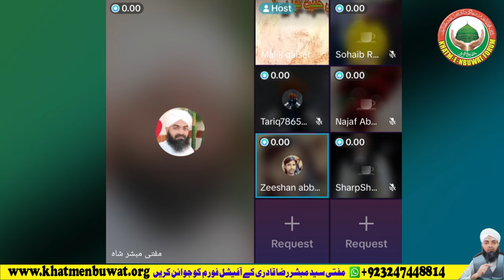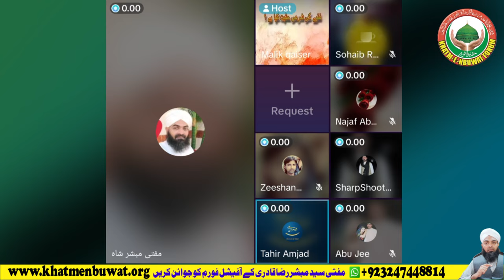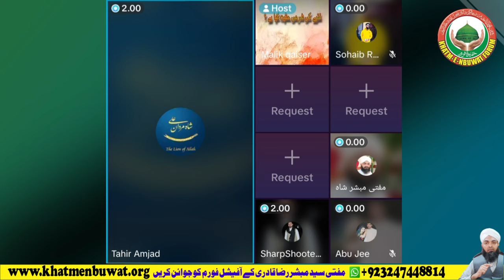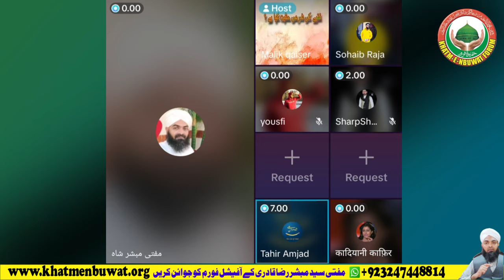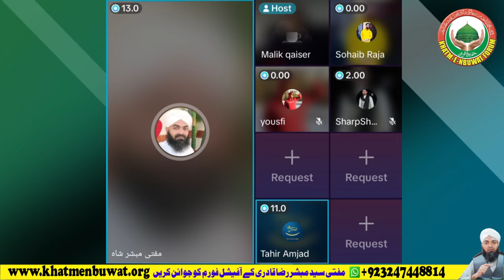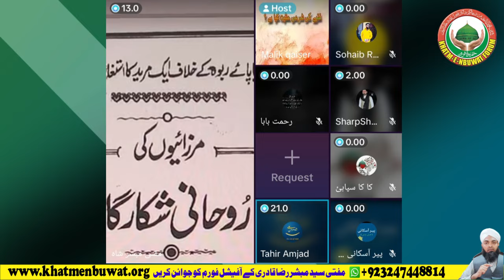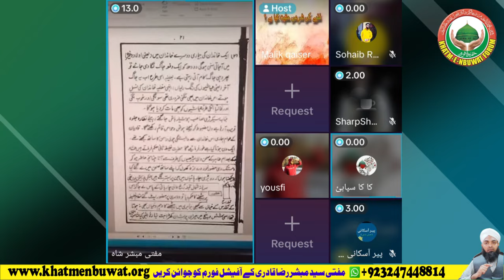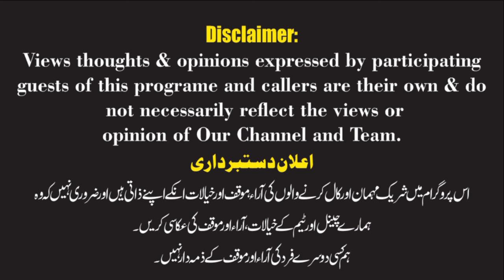Qadyanyon ka Khalifa Zaani Mirza Basheer ul Deen Mahmood | قادیانیوں کا خلیفہ زانی